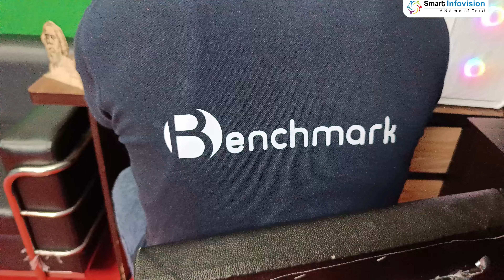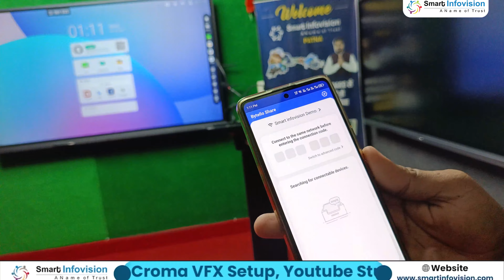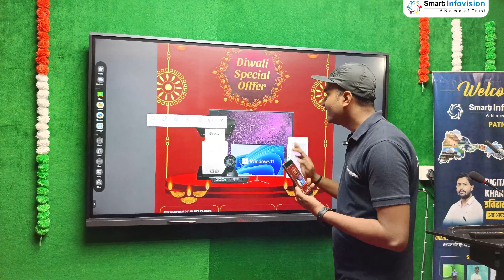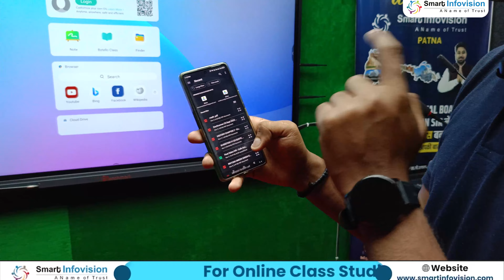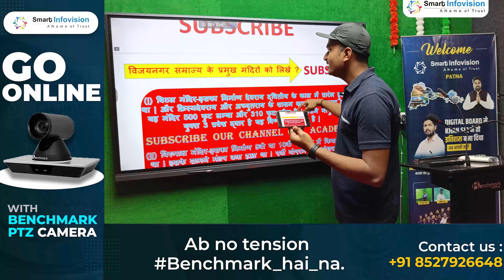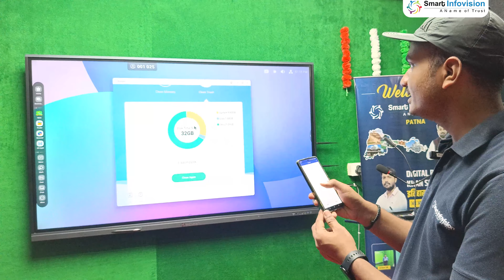How To Connect Mobile Phone To Digital Board I Benchmark Interactive Flat Panel Features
Discover the seamless integration of mobile devices with digital boards in our latest YouTube video. Join us as we demonstrate step-by-step instructions on how to connect your mobile phone to a benchmark interactive flat panel. Unleash the power of this cutting-edge technology and explore the array of interactive features that will revolutionize your presentations and collaborations. Stay ahead of the curve and enhance your digital experience with this innovative solution.
How To Connect Mobile Phone to Benchmark Interactive Flat Panel
digital board integration with mobile
Digital panel features
digital panel features
benchmark Digital Panel Demo
benchmark touch panel
benchmark interactive flat panel
interactive whiteboard
benchmark maxpro digital board
benchmark digital board
digital board features
digital board for online teaching
digital board for teachers
interactive flat panel
smart board
interactive flat panel for teachers
benchmark touch panel
smart board for teachers
benchmark panel for teaching
smart infovision